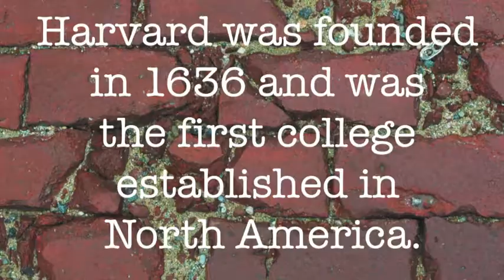A short documentary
This is the first project I completed for my Digital Narratives class at the Art Institute of Boston